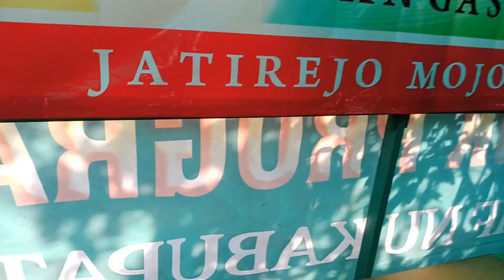HALAL BILHALAL BANI MBAH TAFSIR Syawal 1444 H (25 APRIL 2023) DI Padangasri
HALAL BILHALAL BANI MBAH TAFSIR Syawal 1444 H (25 APRIL 2023) DI Padangasri sebagai wujud dari tali silaturrohim
DUKUNG TERUS CHANNEL NIAT NGAJI 99 AGAR LEBIH BERKEMBANG DENGAN CARA SUBSRIBE LIKE KOMENT JANGAN LUPA AKTIFKAN TANDA LONCENG AGAR TIDAK KETINGGALAN VIDEO TERBARU DARI KAMI